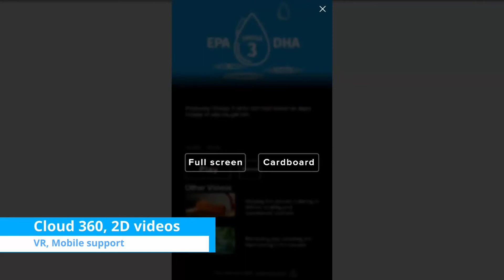Unity: DSM. We make it possible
Application for viewing 2D and VR video content.
Visit each of the six sustainability platform in the virtual reality experience to learn more about how animal farming can become more sustainable.

Developed applications for platforms:
+ PicoVR (Exclusive app with unique user interface, interactions and effects, video file hosting)
+ PicoVR (template for Headjack service)
+ Android/Cardboard, iOS/Cardboard (template for Headjack service)

Features:
+ 360 stereo and 2D video (streaming/downloading).
+ Cloud assets configuration (thumbnails, icons, categories, text).
+ VR and 2D view mode.
+ Create a template that can be used for many other applications.